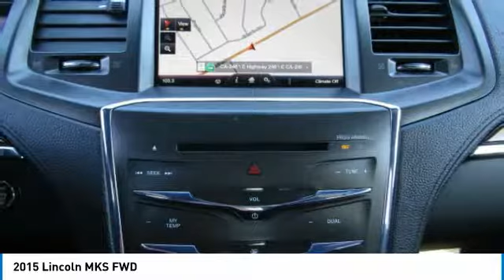2015 Lincoln MKS Buellton CA A8032A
2015 Lincoln MKS FWD

Don't miss this 2015 Lincoln MKS. It's equipped with great features. You'll want to take this  home. Make a great choice today.